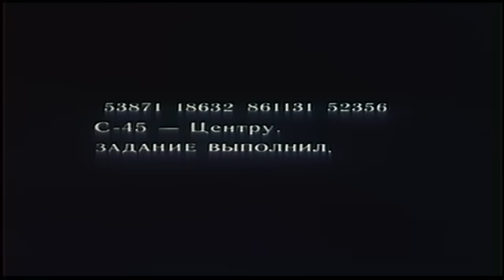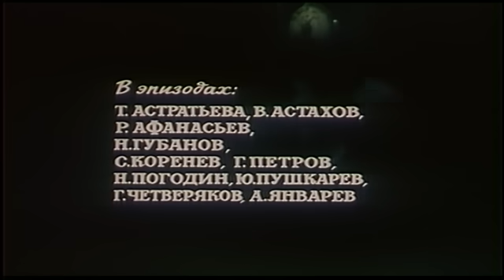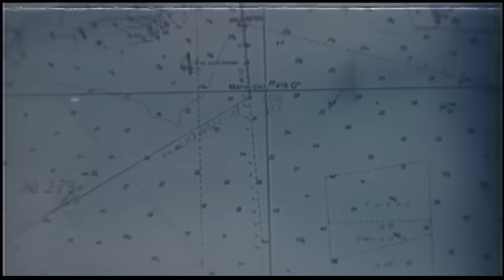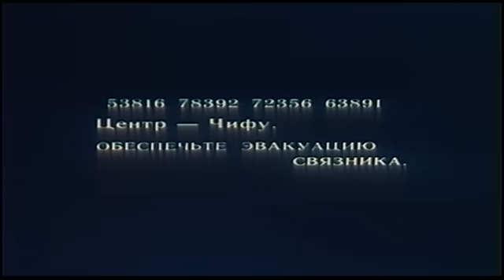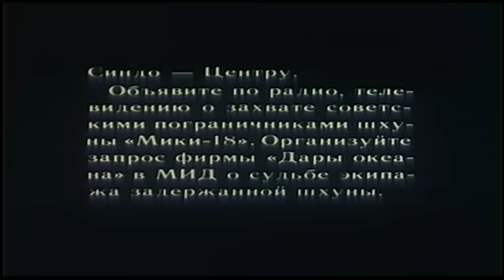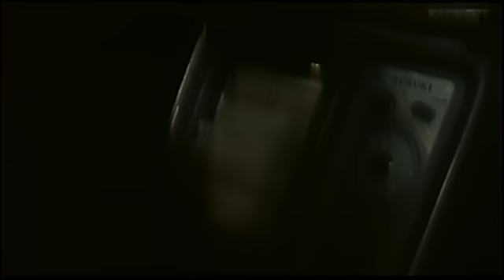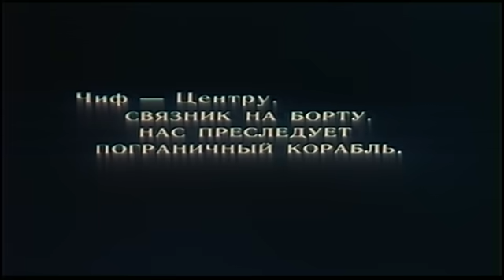Право на выстрел (1981)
Пограничный сторожевой корабль «024», которым командует капитан-лейтенант Алексей Никитин, обнаруживает неправомерные действия в советских территориальных водах японских рыболовецких судов. Одно из них задержано и сопровождено в советский порт. Между его командой и советскими следователями начинается игра в юридические и политические моменты. Советская сторона доказывает факты преднамеренного нарушения советского и международного законодательства, члены команды иностранного судна оправдываются «сложными обстоятельствами» и угрожают международным скандалом за их задержание. Следователи отмечают ряд небольших, но необъяснимых противоречий в показаниях «рыбаков», которые могут быть легко объяснимы, если допустить, что задержанное судно целенаправленно участвует в разведывательной операции. Подтверждён незаконный лов краба и собираются факты для доказательства участия в шпионаже, как истинной причины пересечения иностранным судном советской границы.

Режиссер: Виктор Живолуб.
Сценарий: Олег Смирнов.
Оператор: Александр Филатов.
Художник: Анатолий Кочуров, Олег Краморенко … »
Композитор: Евгений Крылатов.
В ролях: Александр Мартынов, Регина Разума, Александр Яковлев, Станислав Коренев, Талгат Нигматулин, Олег Ли, Ментай Утепбергенов, Болот Бейшеналиев, Юрий Майнагашев, Виктор Лоренц, Александр Январев, Николай Погодин, Геннадий Четвериков, Геннадий Петров, Радий Афанасьев … »
Страна: СССР
Производство: к/с им. М.Горького
Жанр: боевик, приключения
Год: 1981